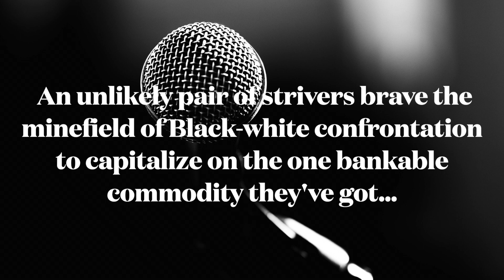BARS, or How Hip-Hop Saved My Life, a new play by Germaine Shames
When an underpaid Jewish World Lit' professor in the throes of a midlife crisis lands a gig ghostwriting lyrics for a young Black hip-hop producer, racial and sexual tensions collide. Can music bridge the social barriers of race and class? Can friendship?

Video Clip: Mixkit Free Video Assets